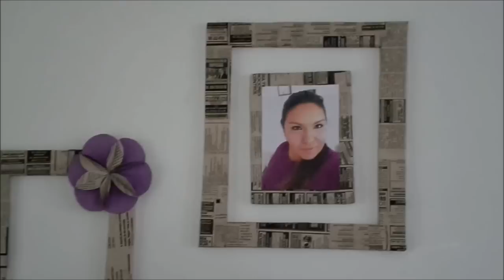ORGANIZADOR DE ACCESORIOS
HOLA
MIRA QUE FÁCIL PODEMOS HACER UN LINDO ORGANIZADOR DE PULSERAS Y ANILLOS, CON MATERIALES ECONOMICOS. (de preferencia utiliza plastilina play doh)
MIL GRACIAS POR MIRAR EL VIDEO.